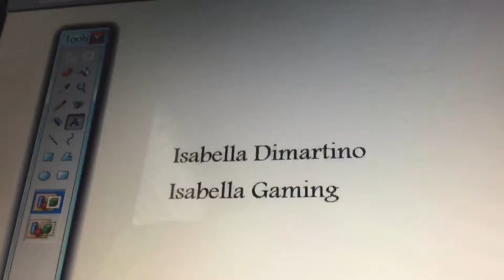SHOUTOUT!!!🙀😝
I am giving a shoutout to Isabella DiMartino and her other channel Isabella Gaming!